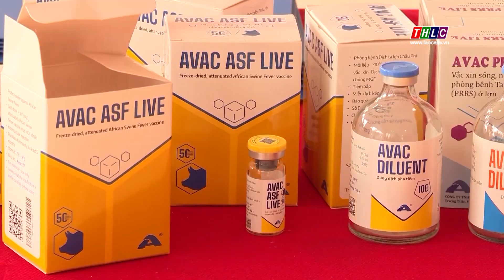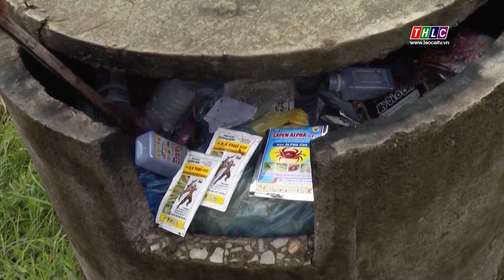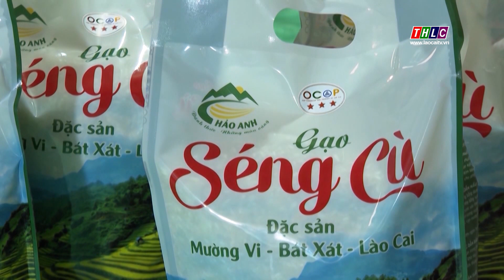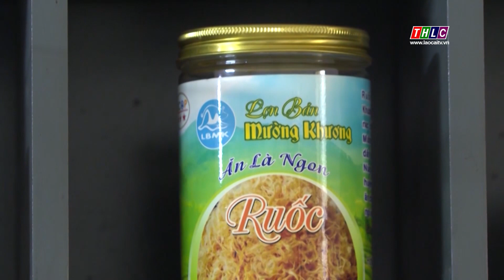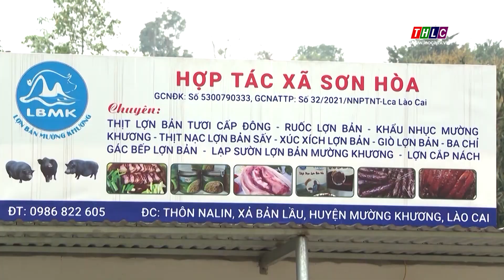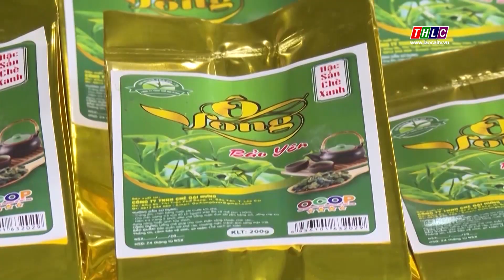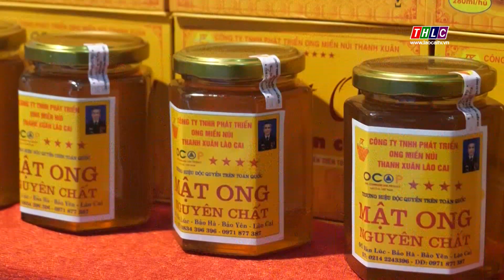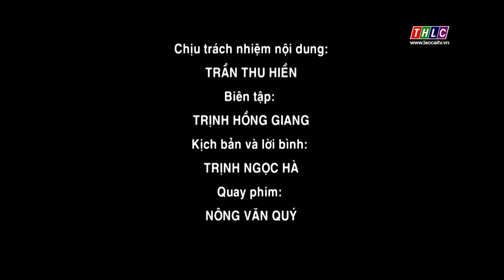Nông nghiệp - Nông thôn: Nông nghiệp - Phát triển nông thôn (28/11/2023) | THLC